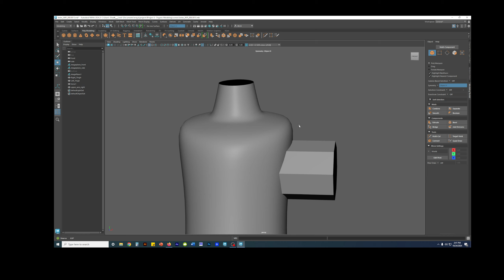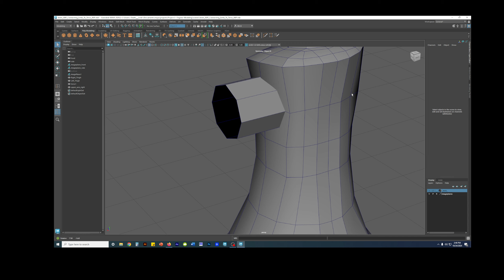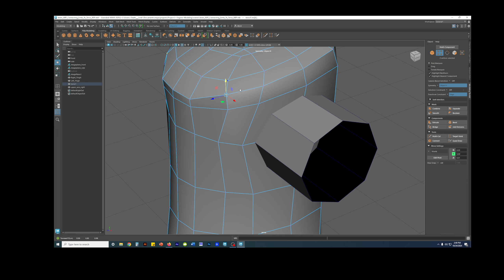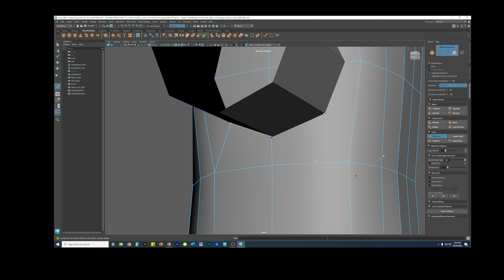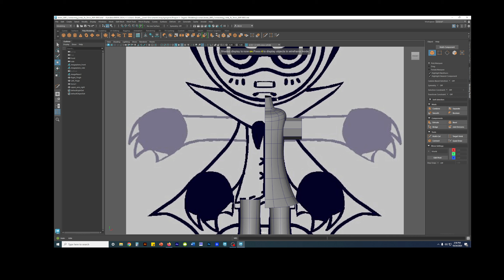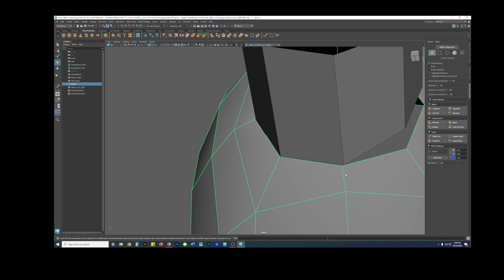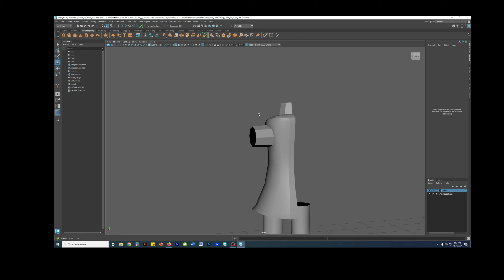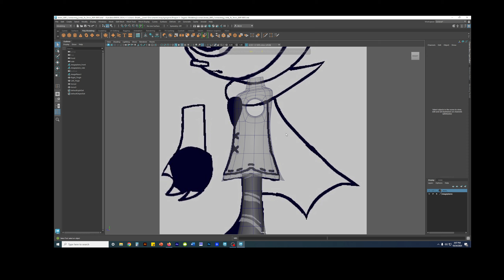5 Jester Modeling- Merging Upper Limb To Torso